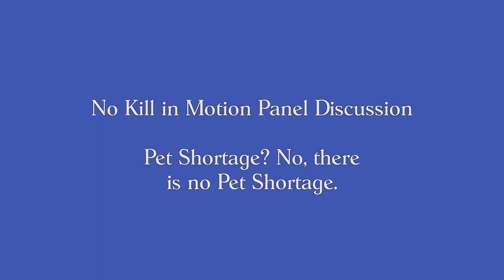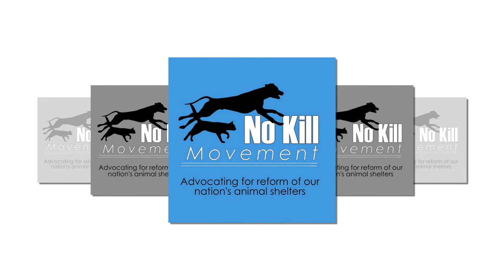No Kill in Motion - There is No Pet Shortage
We've been hearing a lot lately about a pet shortage. But at the same time we are hearing claims that animals adopted last year are being returned to shelters. Do we really have a pet shortage or it this a narrative being advanced with a motive?

Participating in this discussion are Davyd Smith of @No Kill Colorado, Alan Rosenberg of the New Jersey Animal Observer, Shirley Marsh of Yes Biscuit and Aubrie Kavanaugh of Paws4Change and No Kill Huntsville.

This discussion lasts about 15 minutes.